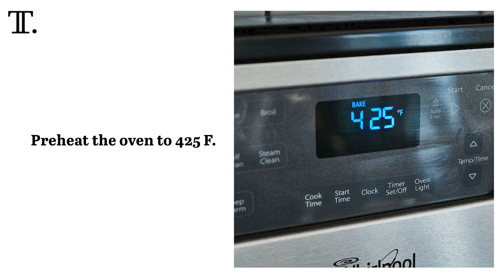Shepherd's Pie Poutine Recipe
Shepherd’s pie and poutine are both saucy dishes that feature beef and potatoes. So, why not combine the two into one jam-packed, cheesy meal?